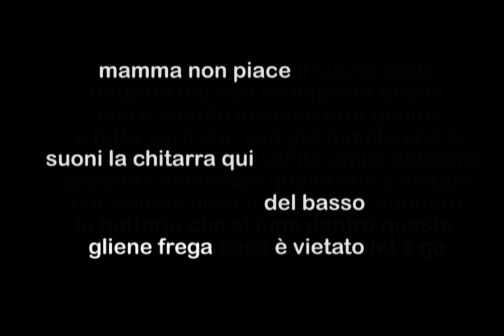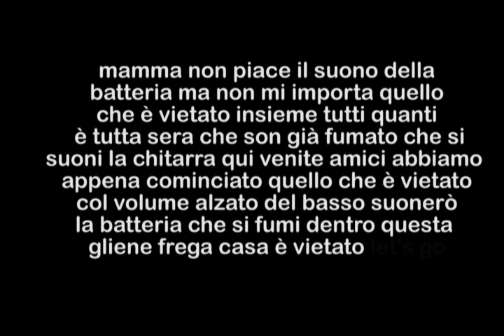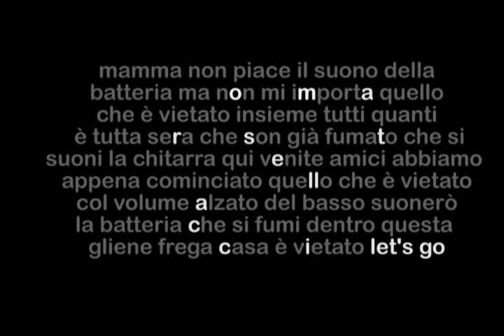mamma non piace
Omar Stellacci - J.J. Cale: "mamma non piace" - Lmt. ed. 2013